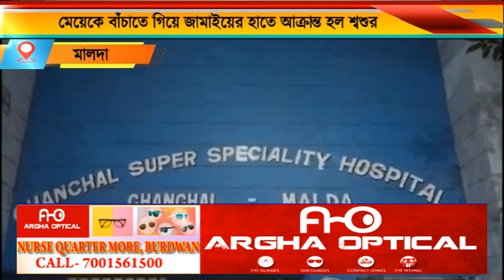মেয়েকে বাঁচাতে গিয়ে জামাইয়ের হাতে আক্রান্ত হল শ্বশুর